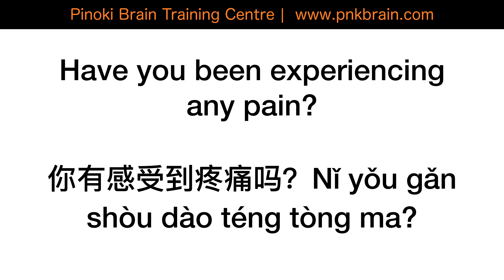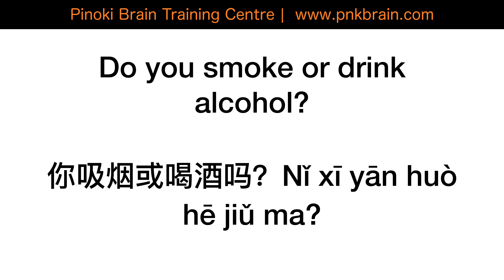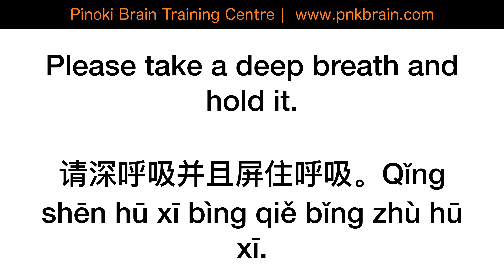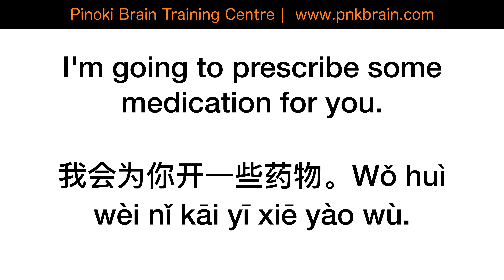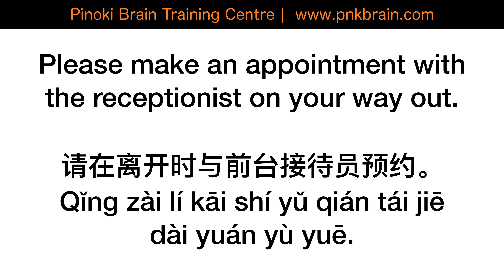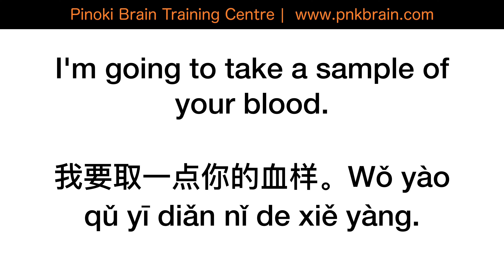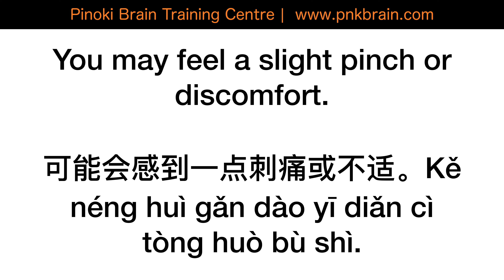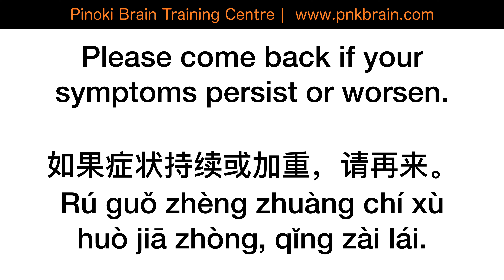Frequently Used English Phrases At the Clinic 在诊所时常用的英语短句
Bilingual training (English and Chinese).